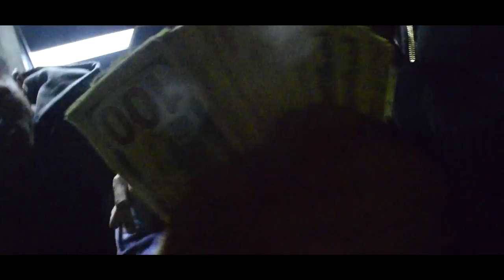Brooklyn Boyz : The New Year Vlog #1 Starring Mel Bang , Patcho & Fetti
Brooklyn Coast T.V Starting Off the New Year Right 2015
Mel Bang : @BROOKLYNBOYBANG
Patcho : @BROOKLYBOYPATCHO
fetti :@BROOKLYNBOYFETTI